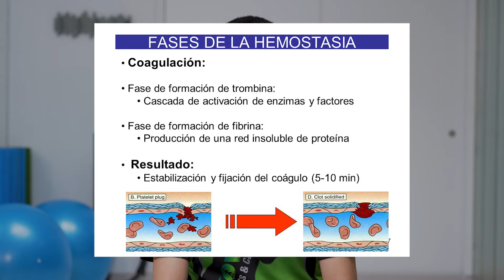Tratamientos para las cicatrices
Las cicatrices son el proceso del resultado de cicatrización y de reparación, donde aparecen fibras colágenos a nivel de la piel, después de cortes, heridas y cirugías.

En este video, David Alonso, nos hablará sobre las etapas de las cicatrices, sus tipos y los factores que incluyen en la cicatrización de las mismas. Además, nuestro fisioterapeuta hará una demostración para el tratamiento en casa de las mismas.

La fisioterapia ayudará al correcto proceso de cicatrización de los tejidos. Si presentas alguna cicatriz y necesitas un tratamiento para las cicatrices, no dudes en pedir cita en nuestra clínica de fisioterapia y rehabilitación deportiva en Madrid.